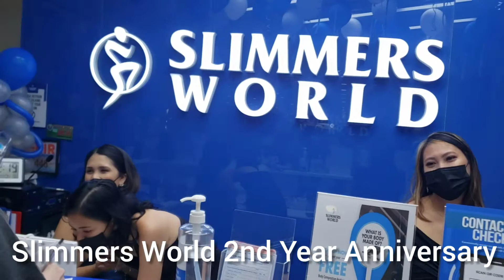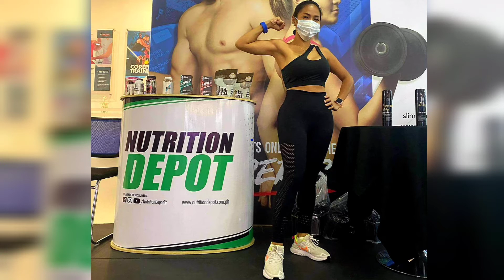Slimmers World 2nd Year Anniversary